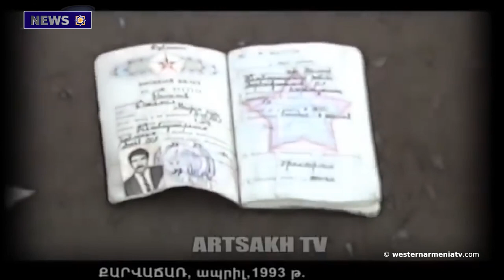The EU Observation Mission Denied the Message of the Ministry of Defense of Baku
1. The 8th Council of Ministers of the Government of the Republic of Western Armenia
2. Today is the Liberation day of Karvachar
3. Baku Has Become Active on the Borders  Again
4. The EU Observation Mission Denied the Message of the Ministry of Defense of Baku
5. The People of Artsakh are Ready to Protect the Villages of Tavush
6. Hulusi Akar: "It is Important for  Armenia to Accept the Hand of Peace"
7. Presentation of the Book "Zmirnia Cries, Armenia Remembers"